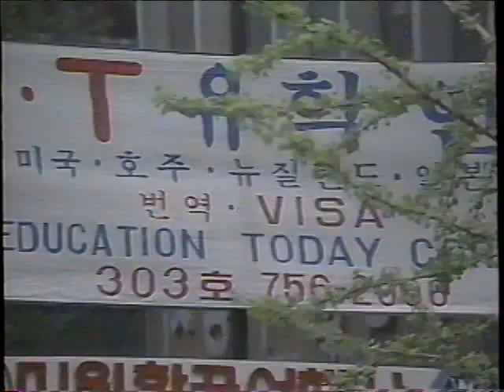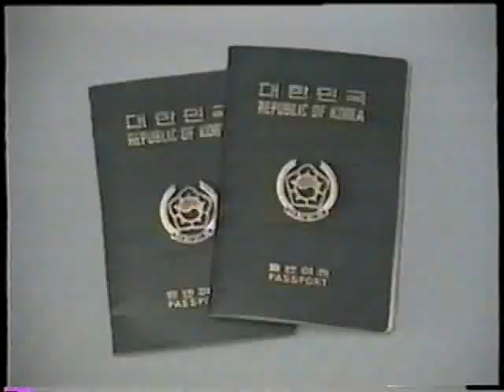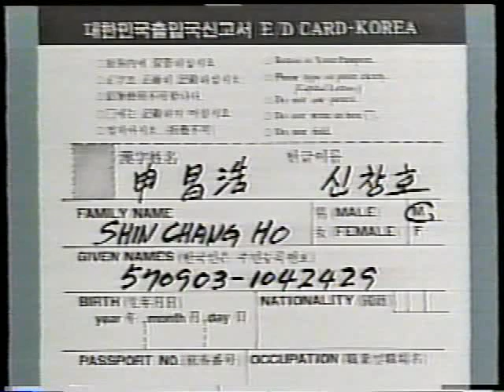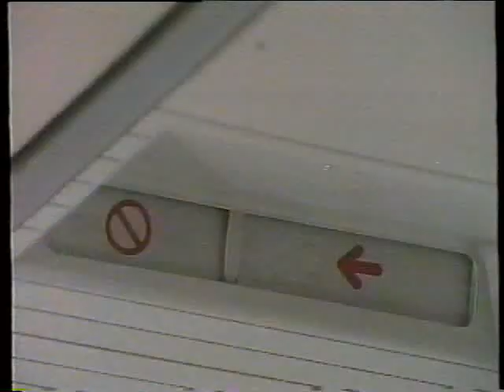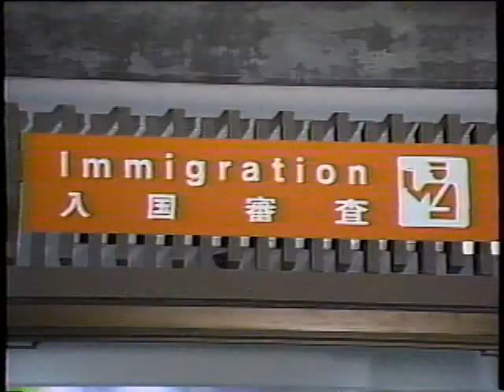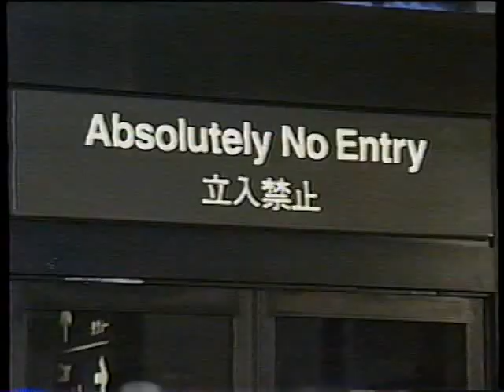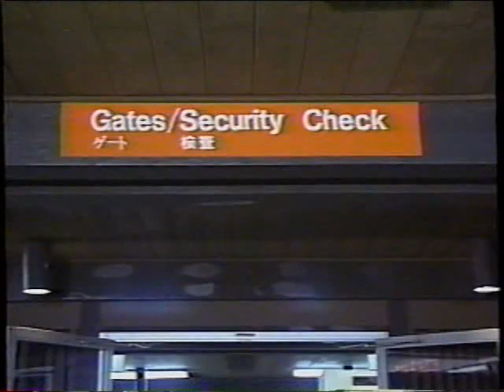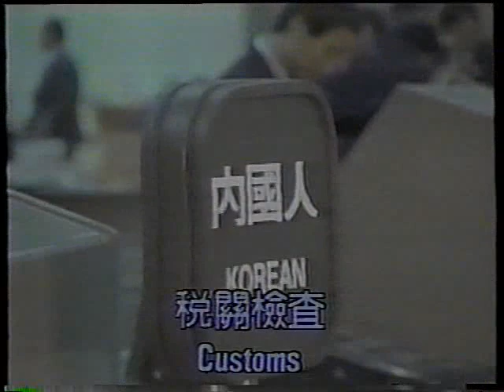해외여행 기본안내 (1990년 자료)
금성VCR 번들로 제공했던 자료이며, 1990년 영상이기 때문에 현재(2018년)시점에선 맞지 않는 내용이 일부 있으므로 참고 바랍니다.

대한민국 출입국신고서는 2006년 8월 1일 부터 내국인 , 등록외국인에 한하여 생략

동영상에 나오는 신도쿄국제공항 (新東京国際空港)은 2004년 4월 1일 나리타국제공항(成田国際空港)으로 이름변경

당시(1990년) 면세범위 : 담배 2보루, 양주 2병, 향수 2온스 (≒ 60 ml)
현재(2018년) 면세범위 : 담배 1보루, 양주 1병, 향수 2온스 (≒ 60 ml)